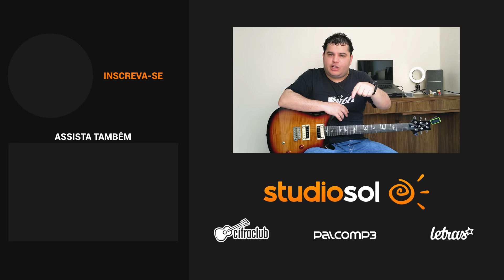DICAS MATADORAS PARA FAZER O SWEEP PICKING